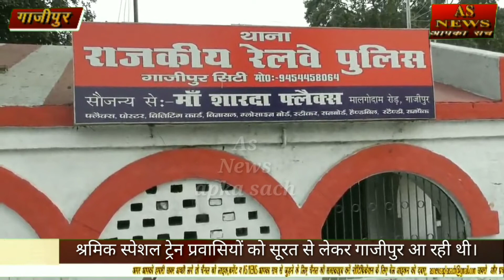श्रमिक स्पेशल ट्रेन में यात्रा के दौरान एक प्रवासी महिला की मौत, सूरत से महिला गाजीपुर आ रही थी।